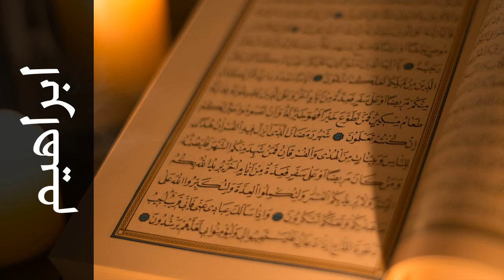سورة ابراهيم عبدالله البعيجان Surah Ibrahim Abdullah Albuajan 720p 30fps H264 192kbit AAC